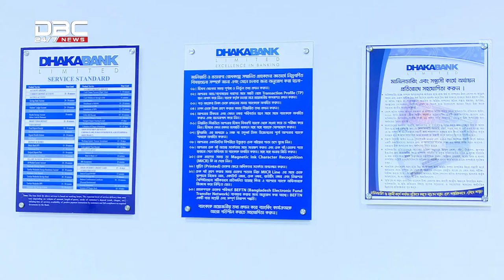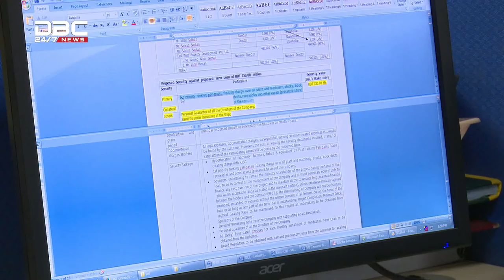DHAKA BANK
Detail Interview of Mr Syed Mahabubur Raman, Managing Director & CEO, Dhaka Bank Limited. This is the very first episode of KORTAR ORTHOKOTHA anchored by Mostafa Mahbub.

(Content Language: Bangle)

Mostafa Mahbub
Journalist
DBC News
Dhaka, Bangladesh